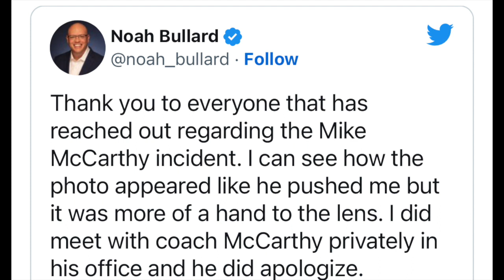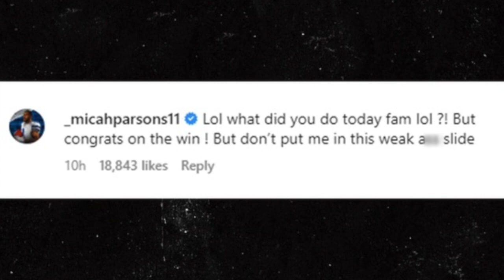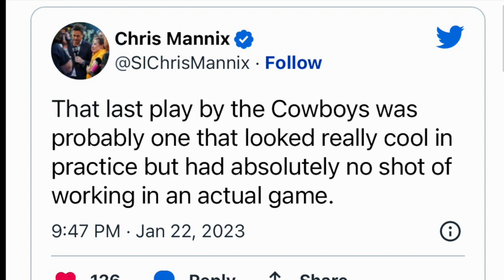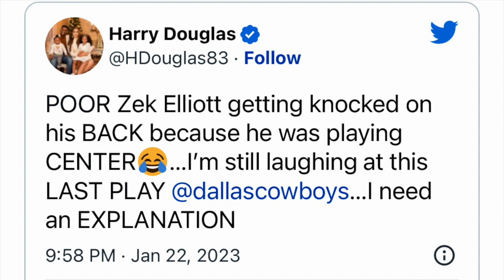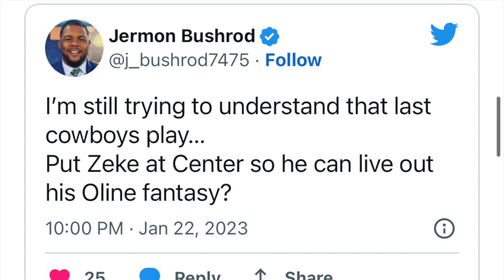Cowboys' Mike McCarthy Stiff-Arms Cameraman After Playoff Loss To 49ers